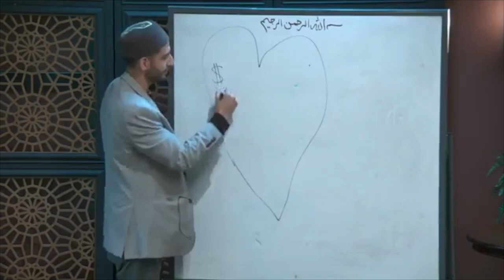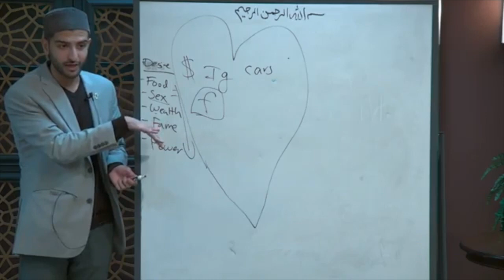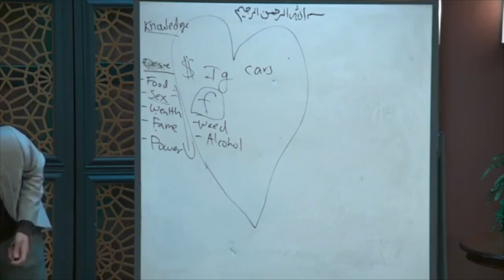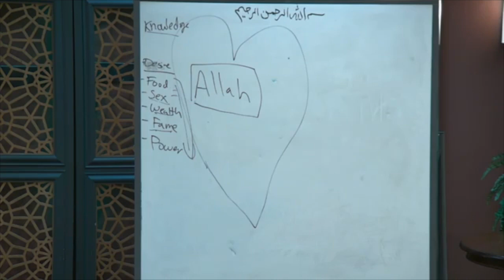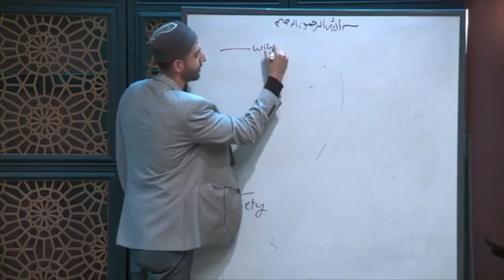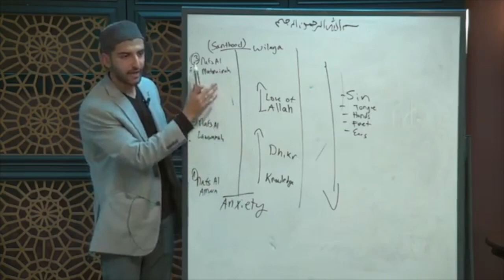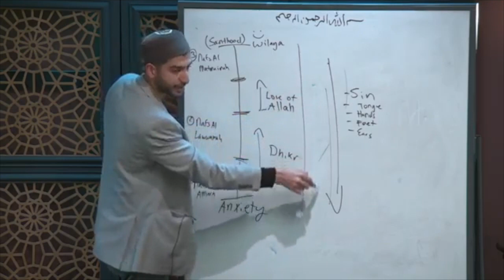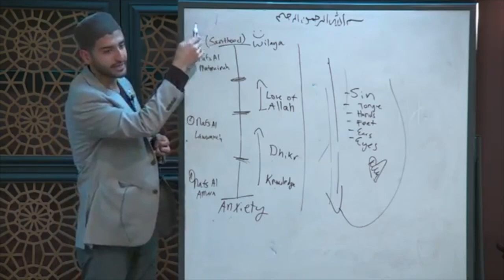Emptiness & Anxiety: Hiding Feelings Behind Screens | Sidi Shahryar Abbasi (Part 3)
Sidi Shahyrar Abbasi has an open discussion about our inner emptiness, our skyrocketing stress levels and our tumultuous anxiety, and how they are linked to a desire to bring God back into our lives.

Sometimes everything is going well, and yet deep down inside we are feeling empty. Do you ever feel like you are searching? Trying to figure out what is going on with you, your kids or someone in your family even though everything seems just fine on the outside? And yet its so hard to figure out.

We live in an age of emptiness and most of us try to hide it and fill this void with other distractions. We hide behind our phones, our iPads, our TVs. We don’t want to confront ourselves and our issues. Our problems pile up, our anxiety keeps increasing, our stress levels are sky high and yet we never show it or discuss it because we see everyone else living such ‘great’ lives.

Today, more than 50% of high schoolers reported being stressed all the time. Many of the same students reported being depressed.

The numbers are no better among adults where ~80% reported being stressed or worried. Suicide is now the second leading cause of death among people ages 10-34.

Sometimes we don’t have the spaces to discuss these issues. Come join us for an open discussion about our inner emptiness, our skyrocketing stress levels and our tumultuous anxiety, and how they are linked to a desire to bring God back into our lives.

This talk is for everyone 13+ (youth and adult)! In this talk, we dive into:

- the primary causes of stress, anxiety and emptiness among high school students, college students and adults
- different factors in our life that increase stress for youth and adults
- how everyone tries to fill this void with something: smoking, drinking, screen time, and other addictions
- solutions to bring tranquility and sakeena back into our lives, the lives of our kids and our homes
- how we can prevent this lingering emptiness from coming back

This talk was delivered at the Muslim Community Center - East Bay (MCC East Bay) in Pleasanton, California on Saturday, October 19, 2019.